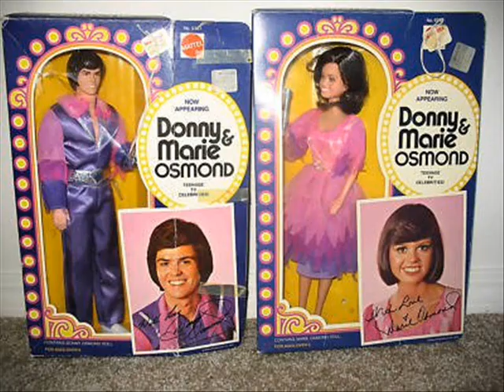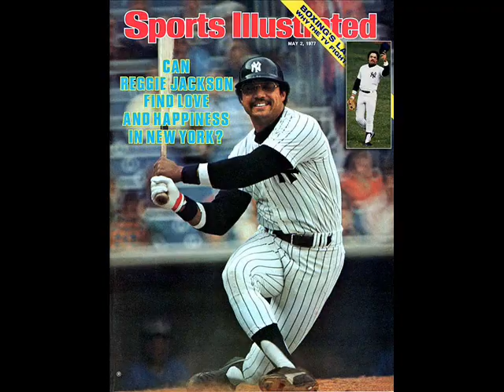THAT 70S BAND 2010